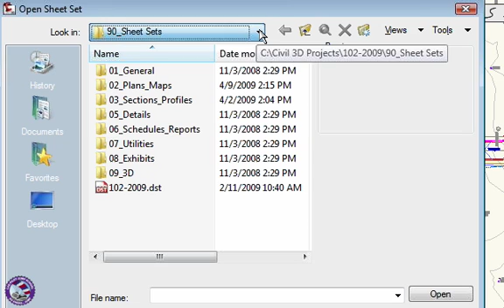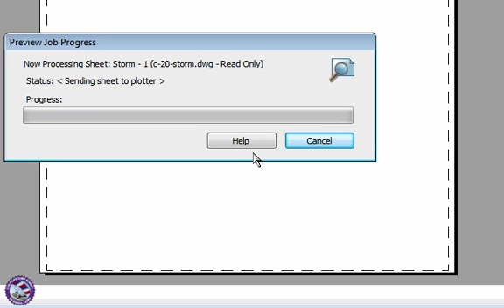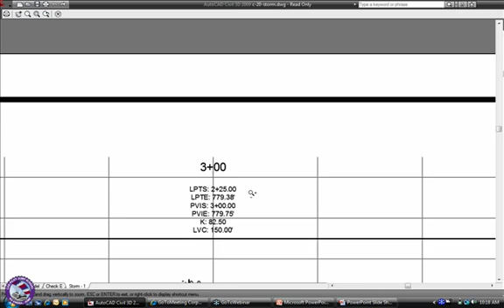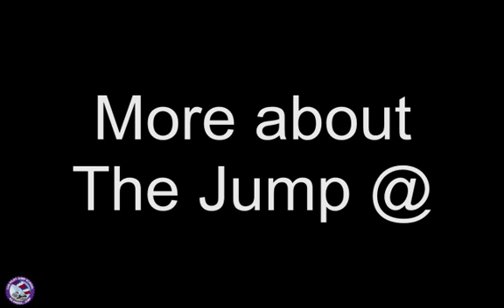Pipes Plots Out of The Box - Civil 3D at Jump Speed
Save tons of time with the Sheet Set manager and the more than 2,000 Jump styles for Civil 3D 2010 and 2009.